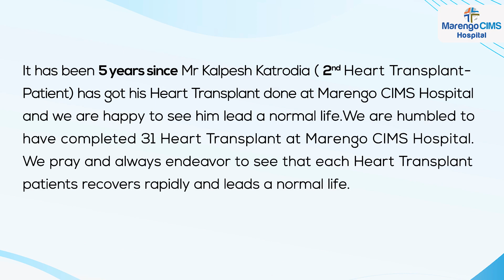Patient Experience| Marengo CIMS Hospital, Ahmedabad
At Marengo CIMS Hospital, we prioritize patient over everything else. Your Experience matters most to us- for us it is "Patient First Always" always.

Meet our brave patient, It has been 5 years since Mr Kalpesh Katrodia (2 Heart Transplant-Patient) has got his Heart Transplant done at Marengo CIMS Hospital and we are happy to see him lead a normal life. We are humbled to have completed 31st Heart Transplant at Marengo CIMS Hospital. We pray and always endeavor to see that each Heart Transplant patients recovers rapidly and leads a normal life.

Marengo CIMS Hospital, a beacon of healthcare excellence nestled in the heart of Ahmedabad. Committed to delivering world-class medical services, Marengo CIMS stands as a symbol of cutting-edge technology, compassionate care, and unwavering dedication to the well-being of our community. With state-of-the-art facilities and a team of highly skilled healthcare professionals, we strive to provide comprehensive and patient-centric services across a spectrum of medical specialties. At Marengo CIMS, your health is our priority, and we are honored to be your trusted partner on your journey to wellness. Welcome to a hospital where expertise meets empathy, and where your health is our mission.

Marengo CIMS Hospital sets itself apart with a remarkable patient-centric approach. The hospital prioritizes creating an atmosphere where patients feel not just treated, but truly cared for. With empathetic healthcare professionals and cutting-edge facilities, every detail is carefully curated to ensure patient comfort and well-being.